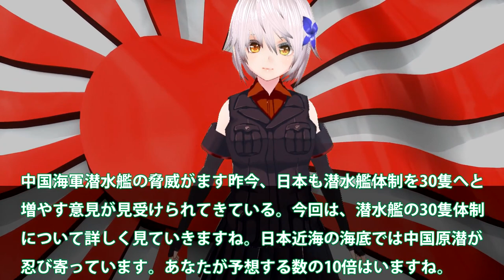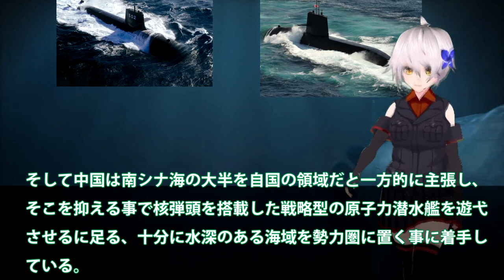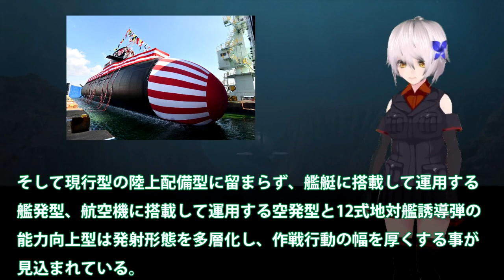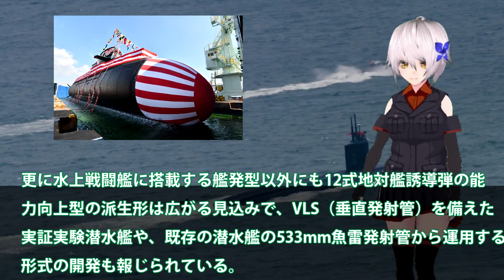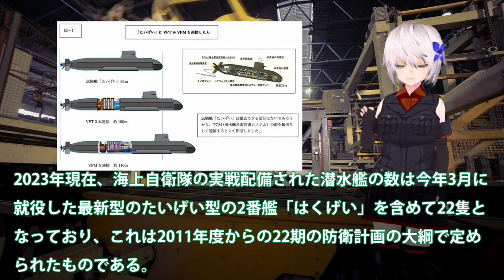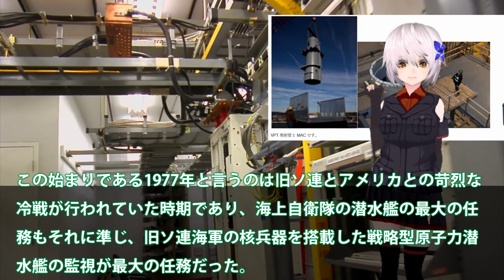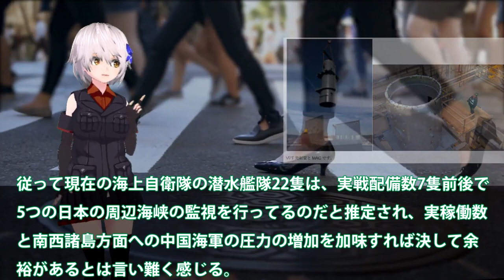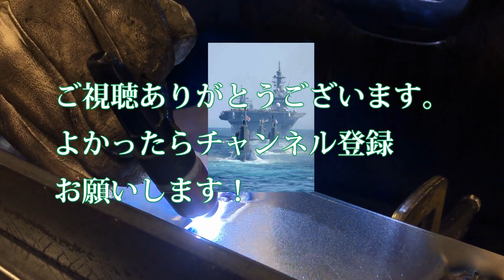【ゆっくり解説】海自ついに22隻潜水艦体制限界か！防衛省も本気の予算化で30隻体制に？日本近海にの海底は潜水艦で大渋滞・・・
海自ついに22隻潜水艦体制限界か！防衛省も本気の予算化で30隻体制に？日本近海にの海底は潜水艦で大渋滞・・・

関連動画
【ウクライナに“殺傷武器”支援は？】日本の防衛装備品移転3原則見直し“自民・公明”に溝が…自衛隊の最新型護衛艦“省人化”で1人3役も【深層ＮＥＷＳ】

引用・転載「出典：海上自衛隊ホームページ」
引用・転載「出典：航空自衛隊ホームページ」
引用・転載「出典：陸上自衛隊ホームページ」

安倍元総理の遺骨をのせた車が防衛省に　職員、隊員らが敬礼(2022年9月27日)
統合幕僚長が4年ぶりに交代　防衛省で離着任式「統幕長のおそばで勤務した日々は…」(2023年3月31日)